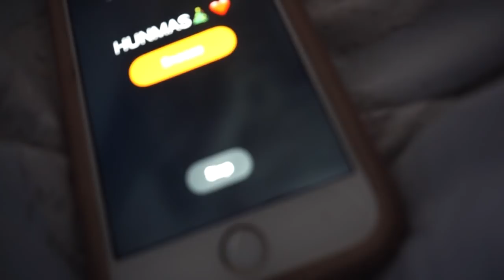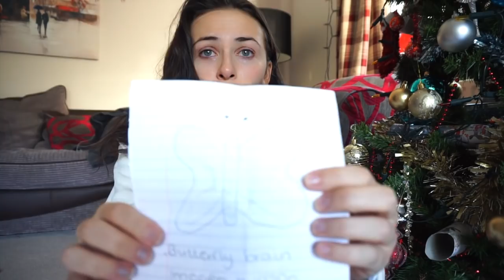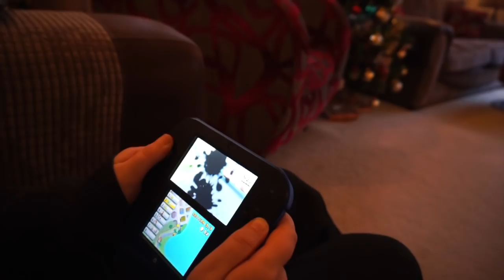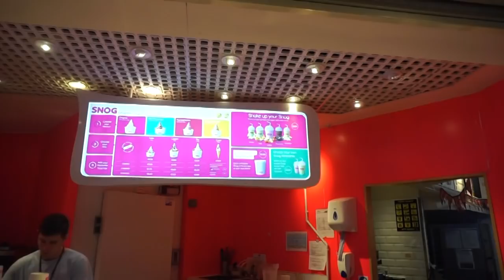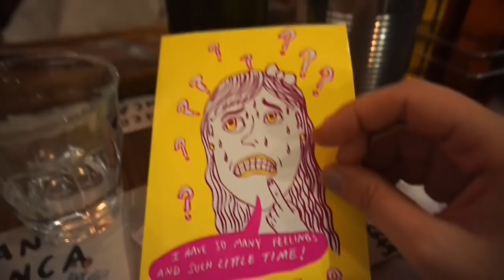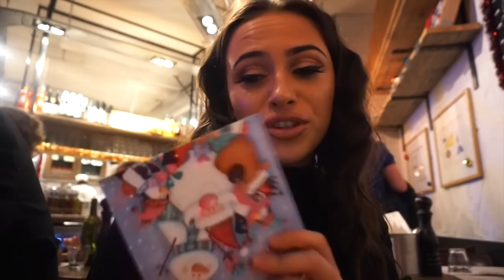COUNTING MY BLESSINGS | HUNMAS & GIVEAWAYS #13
I'm so grateful for everything in my life and I really do COUNT MY BLESSINGS!

WHAT I'M WEARING:
Leopard print coat

WANT TO GET IN TOUCH ANGELS?

Imogenation
HOVE
BN52 9EN

VLOG CAMERA
FILMING CAMERA

And also OMG WE ARE DOING MERCH HUNS OMGGG!!

Honestly I can't thank you all enough, I love you with all my heart, my soul and everything I have to love with.

Forever and always, your hun Imogenation! xxx